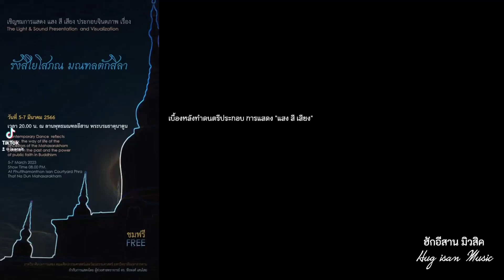เบื้องหลังทำเพลงประกอบ การแสดง แสงสีเสียง พระธาตุนาดูน ชุด รังสิโยโสภณ มณฑลตักสิลา 2566 Ep.1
Hug isan music prodution | ฮักอีสาน มิวสิค
Inbox {ส่งข้อความถึงฉัน}  m.me/hugisanbanhaostudio
LINE : hugisanbanhao
Download Music :
ดาวน์โหลดเพลง กดลิ้งค์ :
ทำเพลงอีสาน hug isan music prodution
ทำเพลงดนตรีประกอบการแสดง